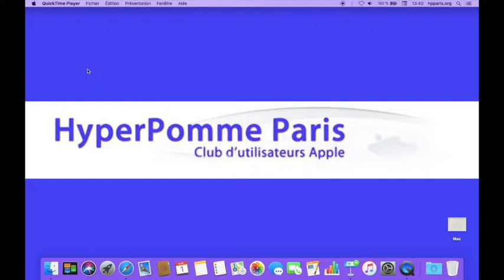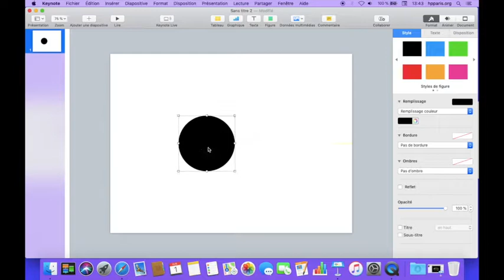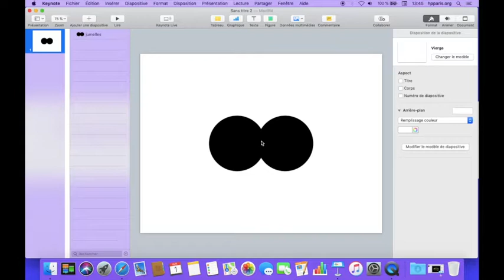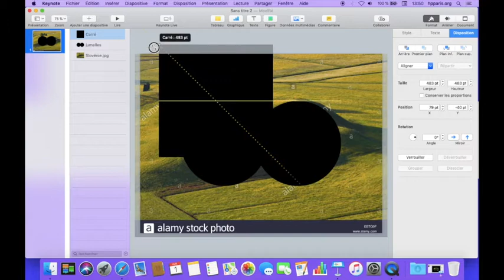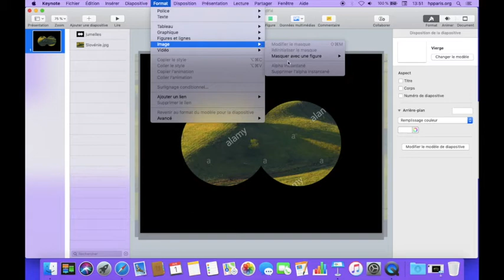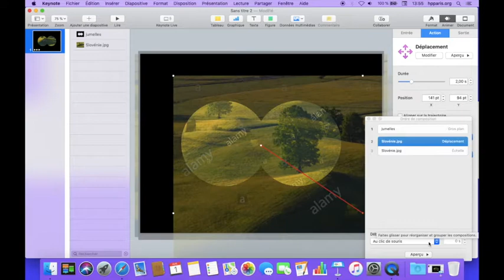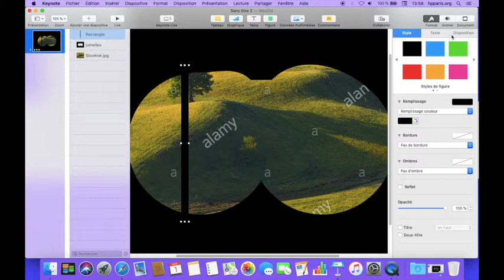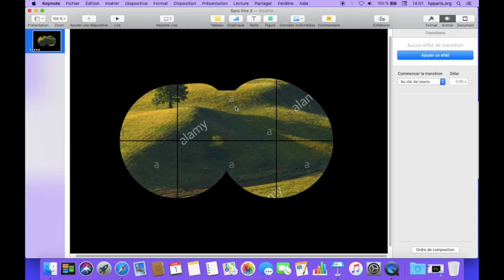Keynote saison 2 épisode 7 : jumelles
Simulations d'effets jumelles : étude des combinatoires booléennes entre les figures, effet de zoom entre les objets et animations de type Actions.